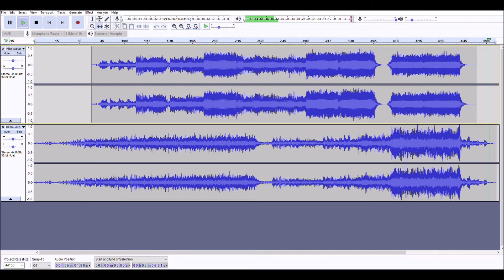Alan Walker x C418 - Sing Me To Sleep x Aria Math (mashup)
As a fan of both Alan Walker and C418, I found striking resemblence of Sing Me To Sleep and Aria Math, so I made this mashup. Hope you guys like it!

I do not own either of the tracks! Copyright is owned by Alan Walker and C418 respectively for Sing Me To Sleep and Aria Math.

Twitter (I don't usually use Twitter oof)